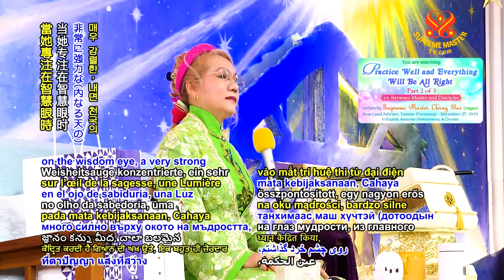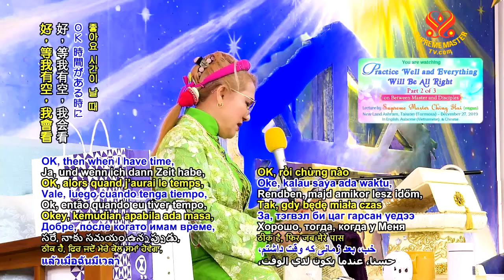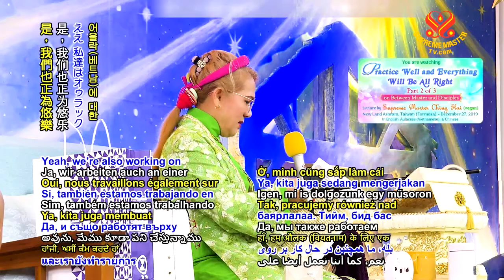(P.2 / 3) Tu Hành Tinh Tấn Rồi Mọi Chuyện Sẽ Tốt Đẹp, ( 27 / 12 / 2019 ) - Thanh Hải Vô Thượng Sư